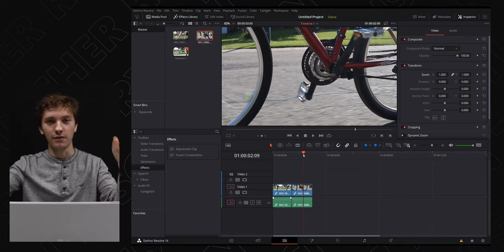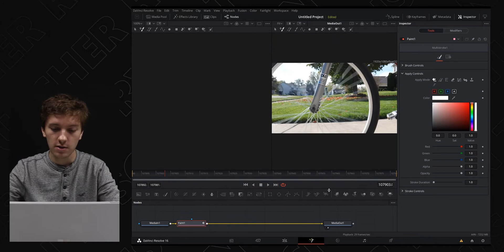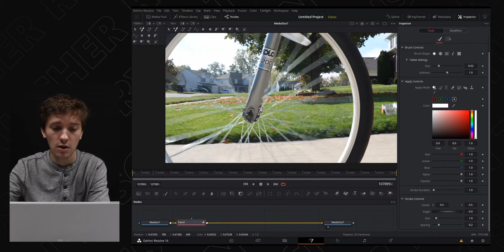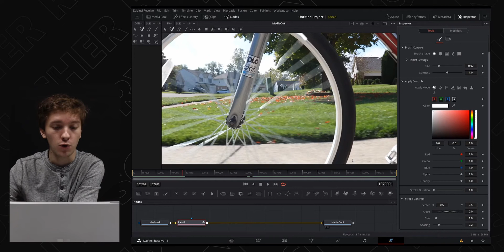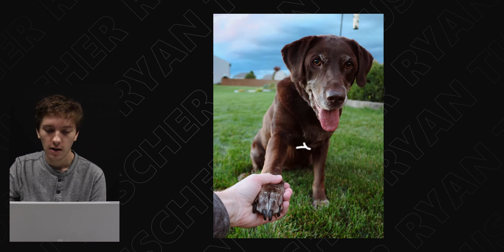How to DRAW ON VIDEOS in Davinci Resolve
Have you ever seen videos where lines dance on the screen or move with something to show motion and wanted to use that in your own videos?  Well now you can! This tutorial video will show you how to draw on your videos in Davinci Resolve so you can up your video making game!

Gear:
Canon T6i + 18-55 mm Kit Lens
Rode Videomic Go
Blue Yeti
Surface Book 2
Basic LED Shop Lights